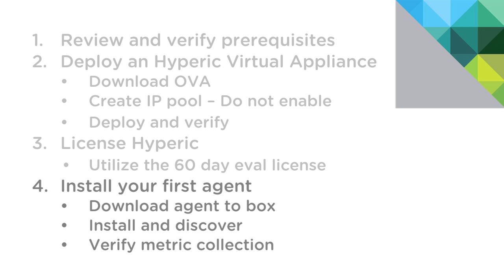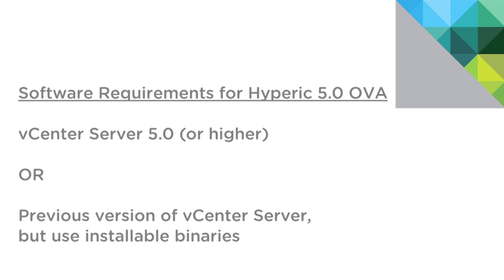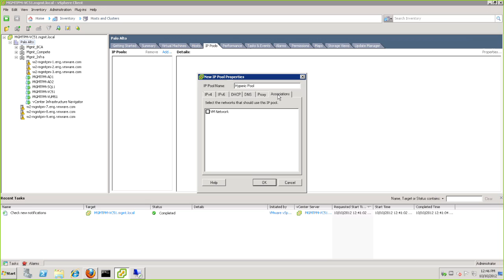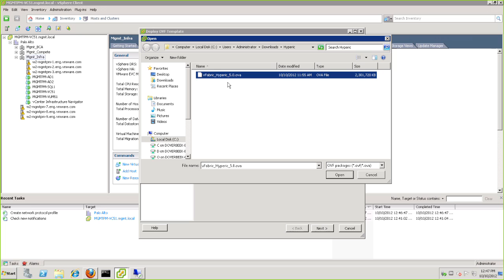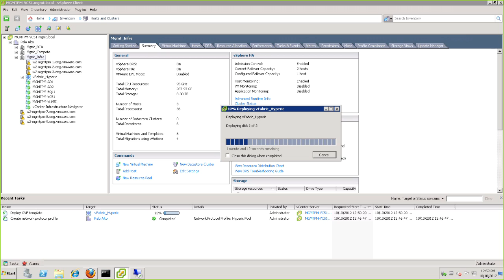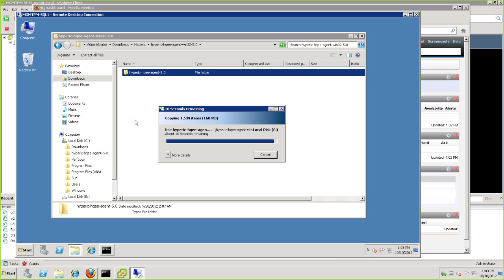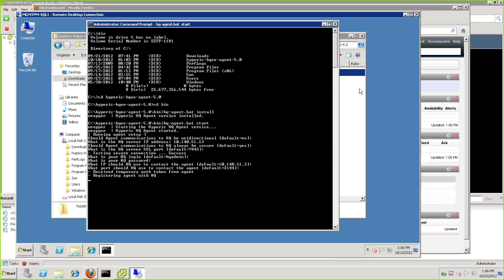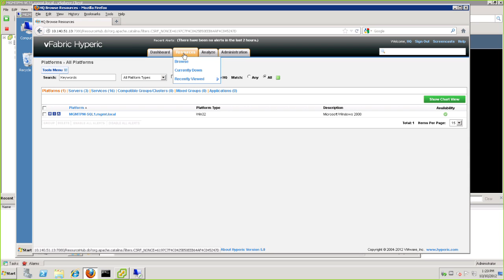VMware vCenter Hyperic (Formerly VMware® vFabric Hyperic) Installation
VMware vCenter Hyperic monitors physical hardware resources, operating systems, middleware and applications. Because vCenter Hyperic is tightly integrated with vCenter Operations Manager, you can manage both virtual and physical infrastructure and business critical applications with a single suite.